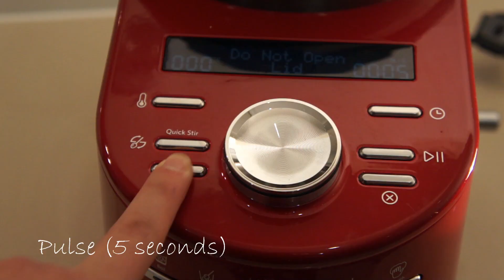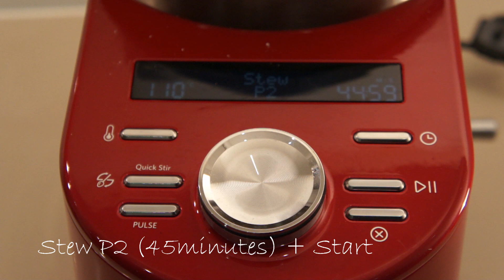KitchenAid cook processor ARTISAN - How to Cook Coq Au Vin like MAGIMIX Cook Expert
1st try using the KitchenAid Cook Processor making Coq au Vin

Preparation: 8'  Cooking: 45’  Total time: 53’
Accessories: Multi Blade and Stir assist

Ingredients:
4 large shallots (peeled, cut into 4), 3 chicken legs (thigh separated from drumstick), pepper, salt, flour, 300 ml red wine, 150 gm smoked bacon (cut into cubes), 125 g mushrooms (cut into 2), 100 gm silverskin onions (fresh or frozen), 2 cubes or 2 tbsp chicken stock, 2 carrots(peeled, cut into 0.5 cm slices), 1 tbsp tomato paste and 1 bouquet garni

STEP 1
Insert the 'MultiBlade' into the bowl. Add the shallots. Close the lid and press Pulse for 5 seconds. Open and scrape down.

STEP 2
Replace the 'MultiBlade' with the 'StirAssist'. Season the chicken with pepper and salt and coat it with flour. Put the chicken in the bowl. Add all remaining ingredients. Close the lid. Select STEW P2 and press Start to confirm. Remove the bouquet garni and serve hot.

Delicious with a green salad and sautéed new baby potatoes.

Welcome to creative, quick cooking with the KitchenAid Cook Processor.

This new all-in-one appliance will revolutionise your kitchen.
Simplicity, control and precision meet KitchenAid’s timeless design.Enjoy culinary creativity at the touch of a button. RRP AUD $1,999.

Boasting enough multi-functionality to process entire dishes, the KitchenAid Cook Processor is an intelligent and versatile all-in-one appliance set to revolutionise your kitchen. The Cook Processor does everything from boiling, frying, steaming, stewing and making dough, to chopping, mincing, pureeing, mixing, emulsifying, whipping and stirring.

The KitchenAid Cook Processor features 6 automatic cooking modes that guide you step-by-step through recipes for delicious preparations. Additionally, you can use manual mode to experiment with new recipes or make cold preparations.

Last but not least, your Cookbook App will regularly provide you with new ideas, so you can keep on serving mouth-watering meals time after time.
Video edited via iMovie:
I have recorded and edited all sections of this video.

Video recorded with SONY camera